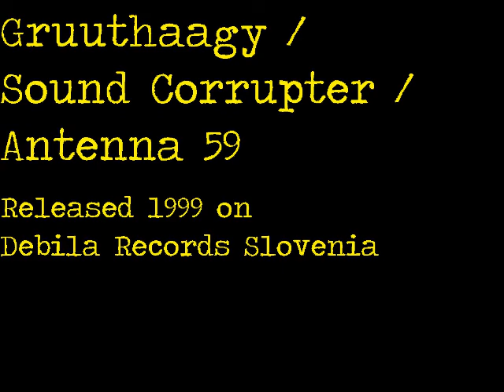Gruuthaagy / Sound Corrupter / Antenna 59 (3-way Tape) [PART 1]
Songlist of Gruuthaagy:

01. jesus fuck too
02. sensitive dancer never dance
03. life is a musical
04. who was sid?
05. canned animalism of the east
06. sucker without head...
07. lynch the macho macaroons
08. r'n'r s.t.a.r.s.
09. fresh virgin for family lunch
10. my honey, my money
11. bad sex slavery
12. cowgirl loves cowboy
13. pride?
14. bird on the sholder
15. your attitude sucks
16. you got no attitude
17. romeo
18. love + dollars
19. flesh hungry-mind empty
20. melodious
21. gruuthaagy mtv
22. lovely boys attack
23. johny be dead
24. vomited babe-cheap lady
25. disco noisers
26. lambada dog
27. fake rhythm and lights
28. mental circus
29. need more lies??